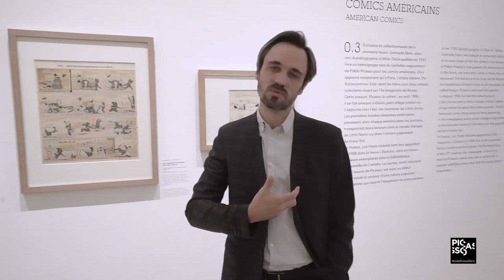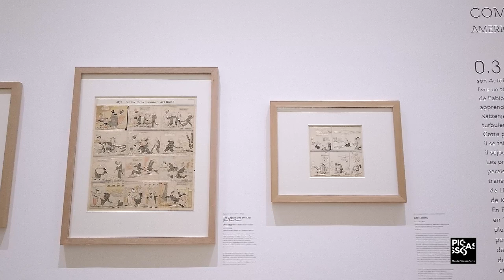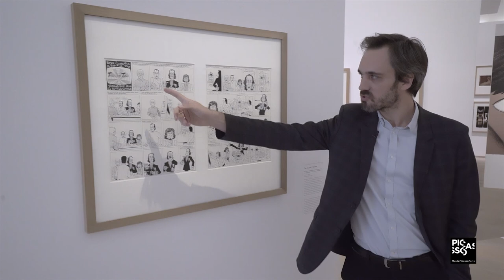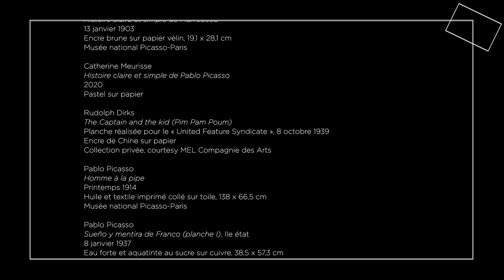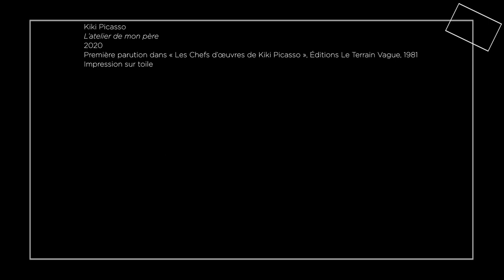Visite de l'exposition " Picasso et la bande dessinée" avec le co-commissaire || Musée Picasso-Paris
Johan Popelard, commissaire de l'exposition, vous fait visiter "Picasso et la bande dessinée" depuis chez vous. Il vous fait découvrir la genèse et les œuvres clefs de l'exposition.